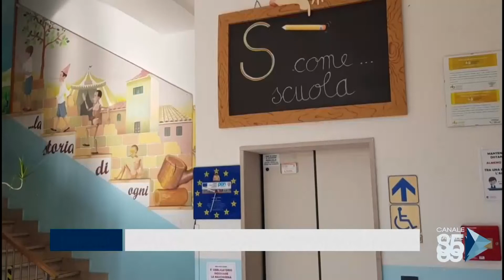09 Novembre 2020 Brindisi Circa il 70 % presente oggi alla riapertura delle scuole